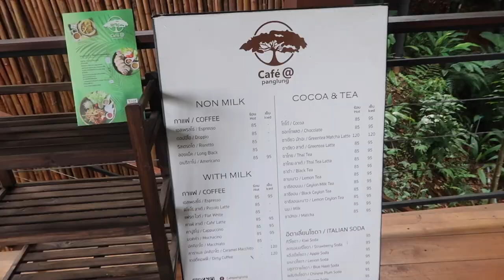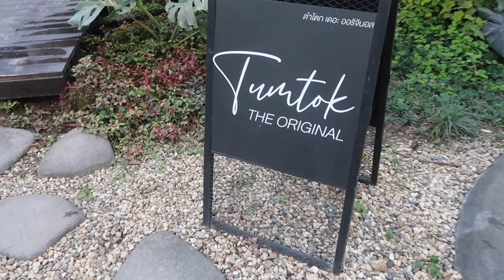Shooting with mom and visiting Cafe Panglung | Thailand vlog | Xamaica Moana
Hii you,

I hope you enjoy the video! Don't forget to introduce yourself to me in the comments, so I get to know you too.

Xamaica Moana